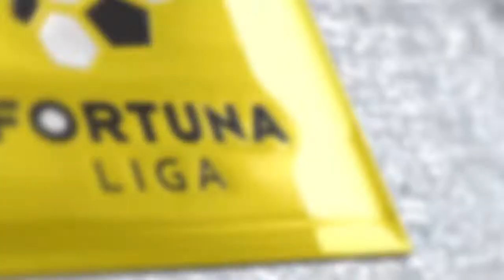20TISICOVKA (6) Slovan - Trnava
Mr. Zero sa v nedeľu na derby poriadne zapotil. Jeden súťažiaci si od spoločnosti Fortuna vykopal prémiu 100 eur, druhý 50 eur.